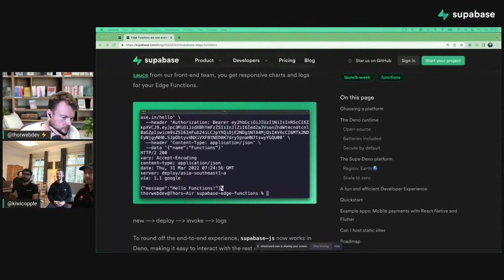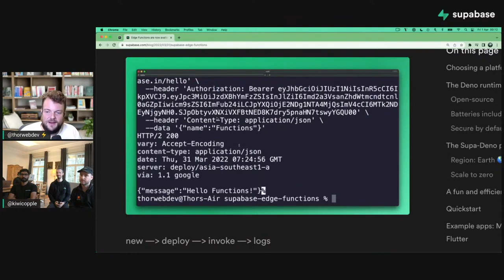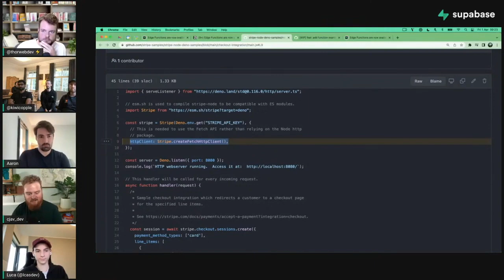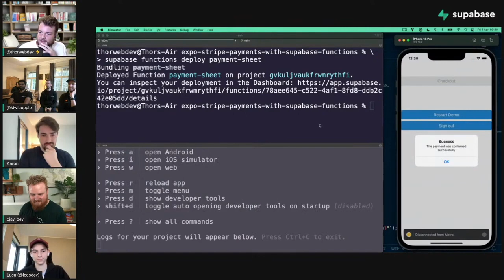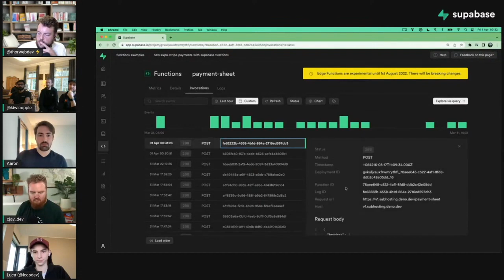Supabase Functions Announcement with Deno [Highlights]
Deno Deploy and Supabase team discuss new Supabase Functions.

Supabase Launch Week 5 starts August 15th.